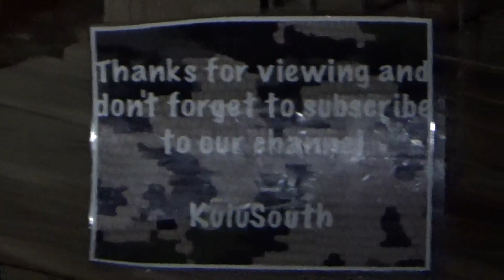BROKE THE ICE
Chasin' a few afternoon hogs with cotontop3